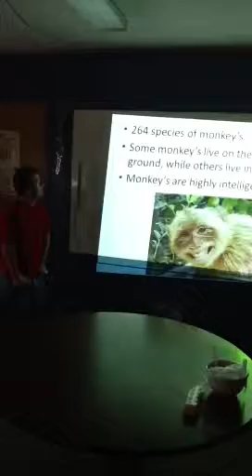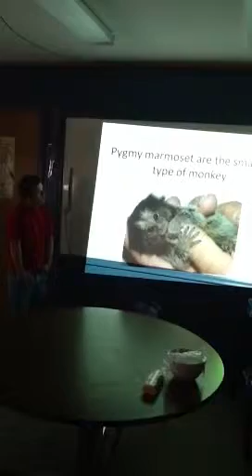Logan's Monkey Presentation